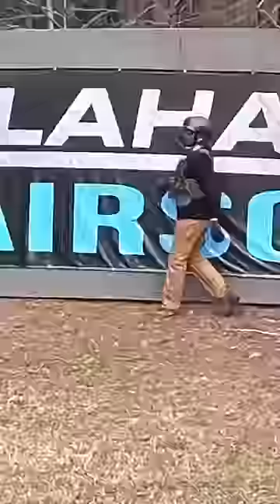$50 if you pick the right launcher…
Pick the loaded launcher for $50. One is loaded, one is empty.

This is at an official airsoft field and everything in this video is safe and in a controlled environment with proper safety gear and handling.

Still READING?  Comment: Left or Right?